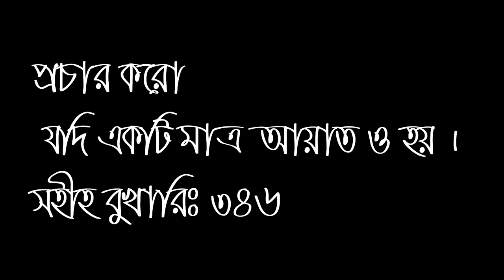কোথায় আজ মুসলিম হত্যার ব্রেকিং নিউজ.........? Muhammad Zaed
বর্তমানে বাংলাদেশ সহ পৃথিবির সকল রাষ্ট্র নিয়ে কথা বলার চেষ্টা করা হয়েছে এই ভিডিওতে..
মুলত এই ভিডিওর বিষয় বস্তু কিভাবে পৃথিবিতে মুসলমানের হত্যা করা হচ্ছে এই সম্পর্কে .

শায়খ আহমাদুল্লাহ,
view_moduleinsert

view_moduleinsert_charttrending_up